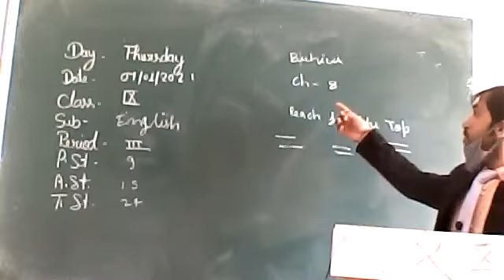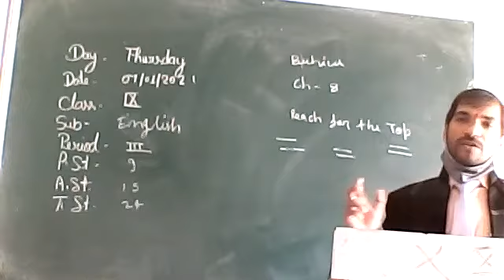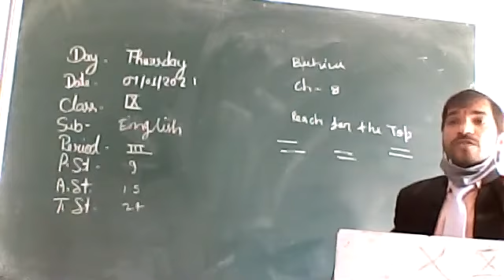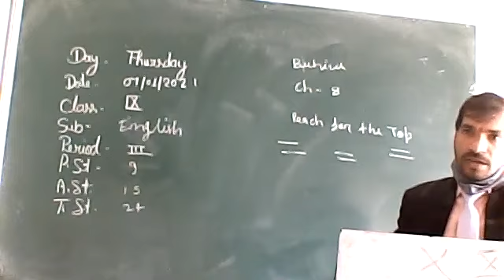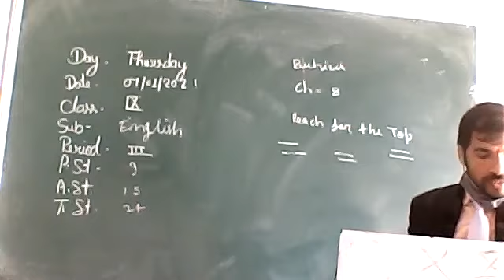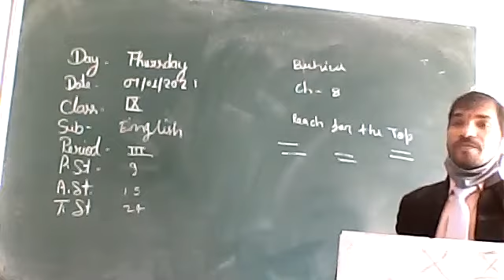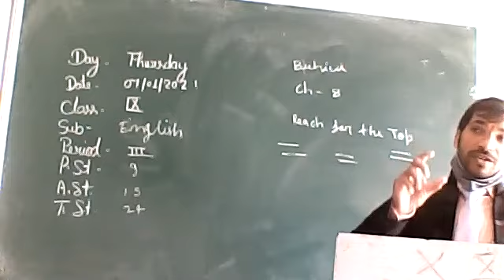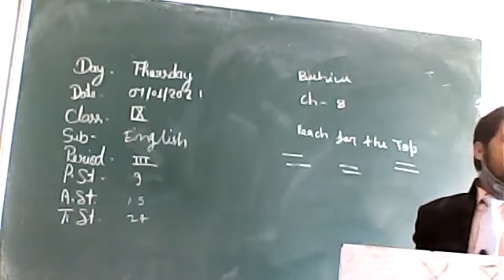classix ch 8 in beehive